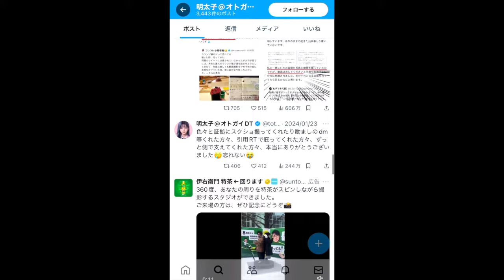[港区出張立ちんぼパパ活女の末路]「鮨よし田」と揉めて炎上した明太子@オトガイDT@totonoijinseiが最新ツイートを地味に消して開き直っている件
動画についてのリクエストは大歓迎していますのでコメント欄に書き込みよろしくお願いします。

各音楽配信サイトより配信中です。
アーティスト名 masa
1st album HEART
2nd album Pur
1st single おまじない
3rd album 懺悔
2nd single 眼
配信先はこちらよりアクセス出来ます。